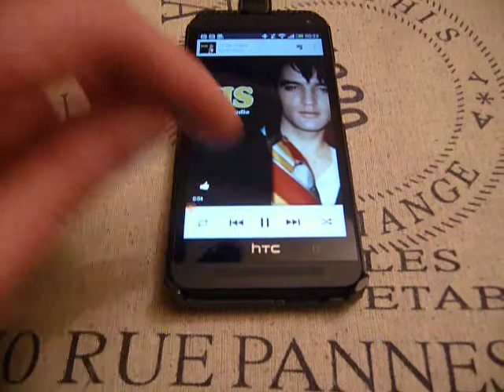Elvis Presley singing I'll Be There on HTC One Smartphone via Philips Bluetooth AEA2000 Adapter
Elvis Presley "The King" on HTC One smartphone via Philips Bluetooth adapter.